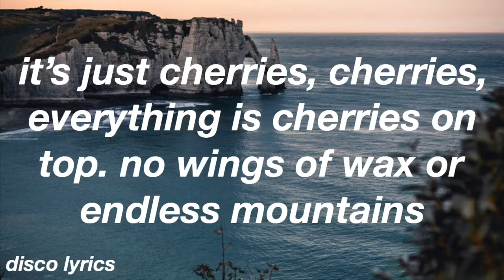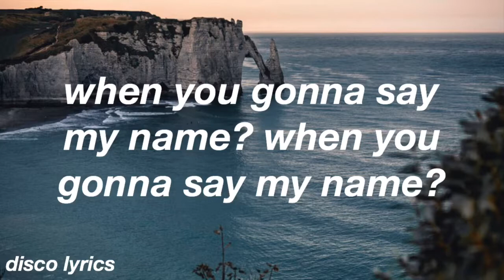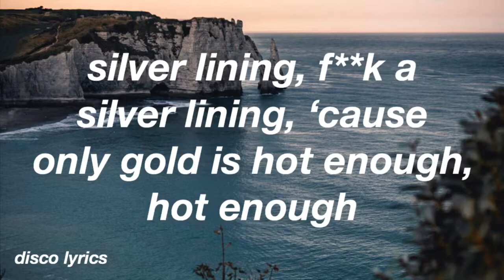(F**k A) Silver Lining || Panic! At The Disco Lyrics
(F**k A) Silver Lining by Panic! At a the Disco